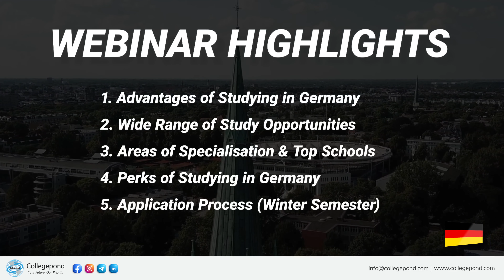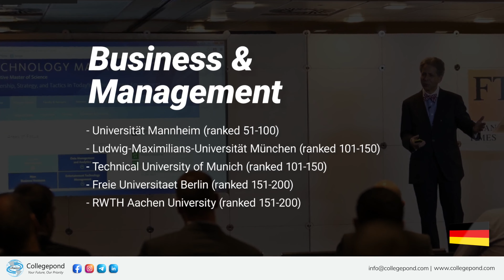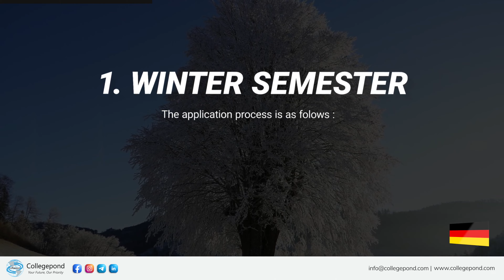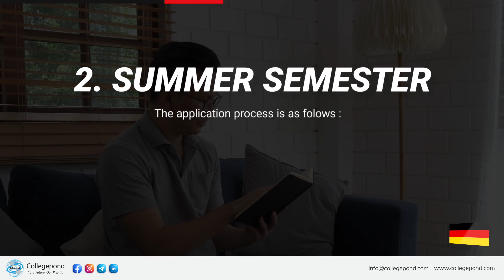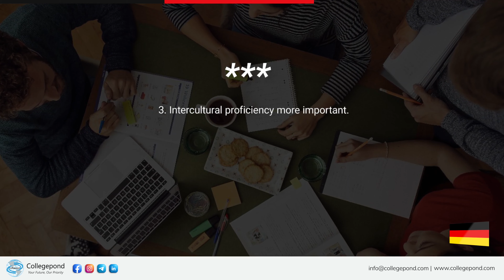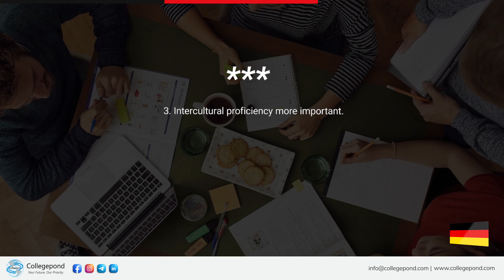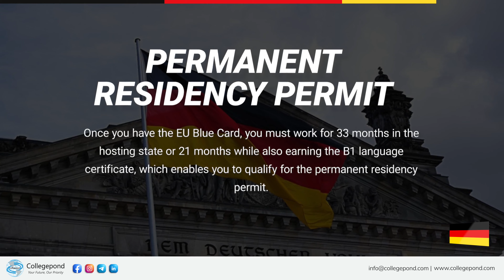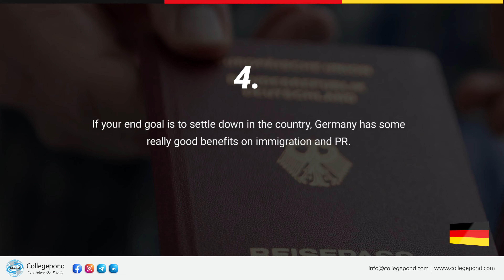Study in Germany | Top Benefits of Studying in Germany | Scholarship | Job Opportunities and more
Germany is gaining increasing popularity among international students as a study abroad destination for varying reasons. Affordable education from globally renowned universities, a variety of top-quality courses to choose from, high employability, umpteen post-study work prospects, and lower cost of living has made Germany a top choice destination for international students.

This video delves into the unique offerings Germany has for study abroad aspirants and outlines the numerous opportunities and facilities you can access as a foreign student in Germany!

WEBINAR HIGHLIGHTS
00:00 Introduction
00:48 Advantages of Studying in Germany
01:20 Wide Range of Study Opportunities
02:15 Areas of Specialisation & Top Schools
03:06 Perks of Studying in Germany
04;05 Application Process (Winter Semester)
05:46 Application Process (Summer Semester)
06:28 Cost of Education in Germany
07;23 Language Requirement in Germany
08:18 Job Opportunities in Germany
09:02 Salary Scale in Germany
10:04 Perks of Working in Germany
10:32 EU Blue Card & Permanent Residency
11:36 Conclusion